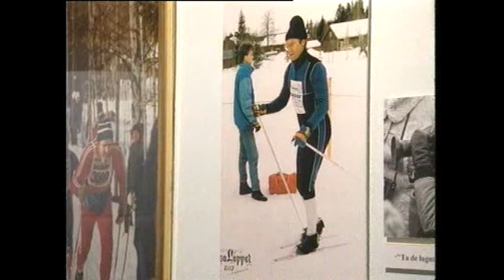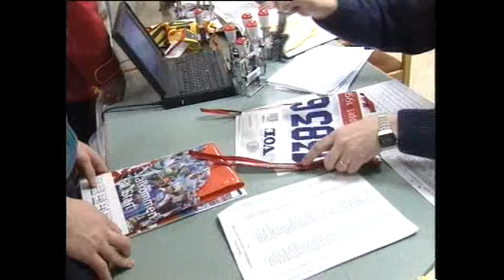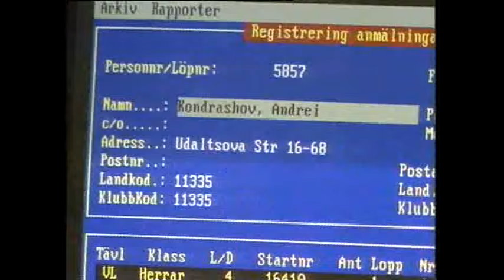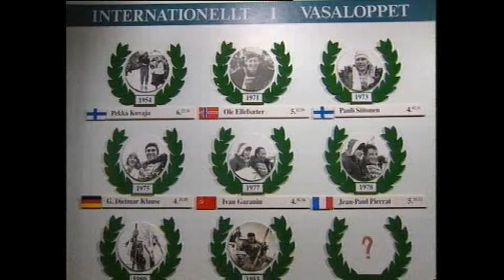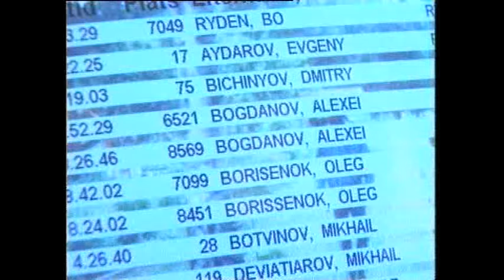Vasaloppet 1995 и 1997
Телесюжеты о главном лыжном марафоне. Первые на российском ТВ  .